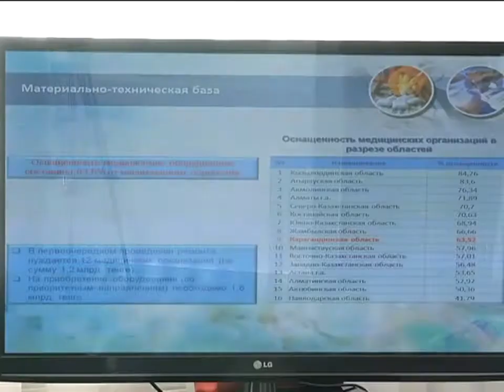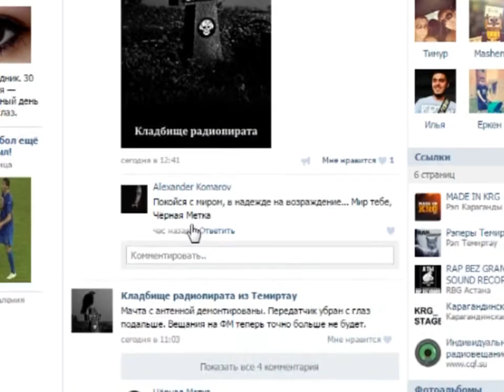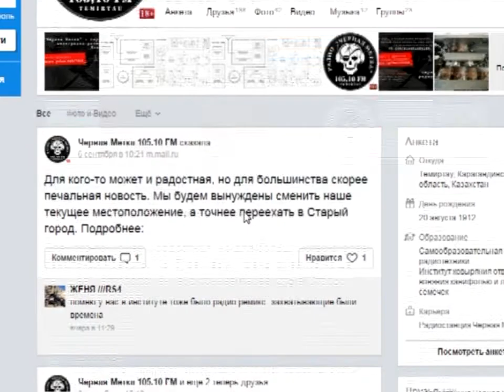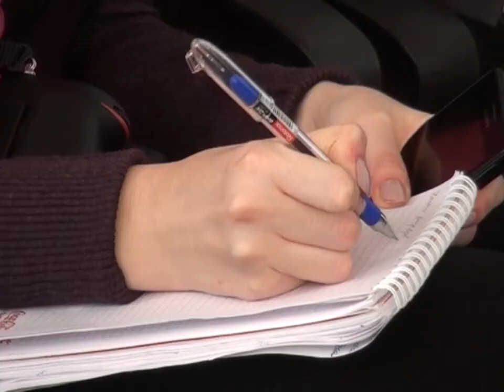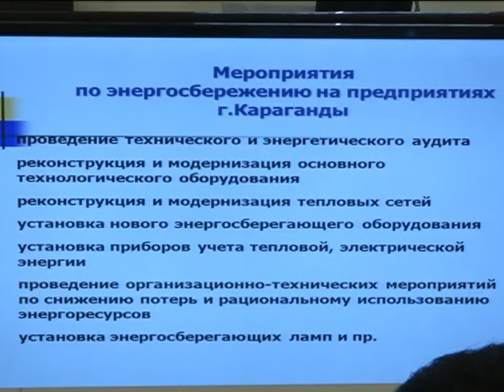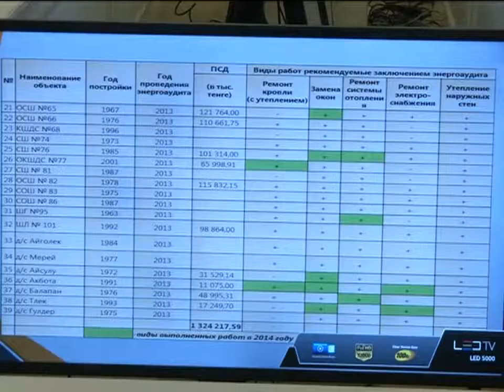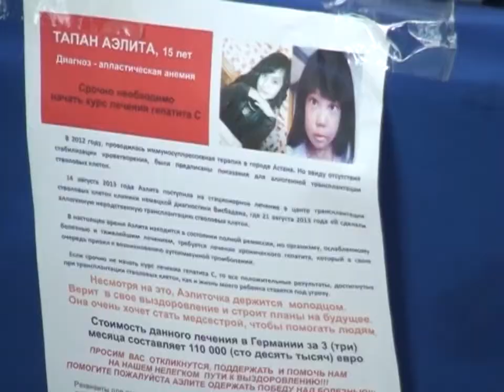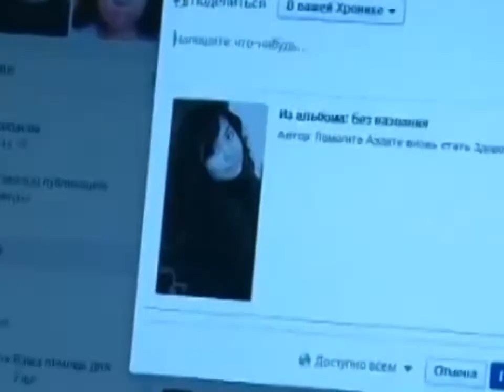29/10/2014 - Новости канала Первый Карагандинский